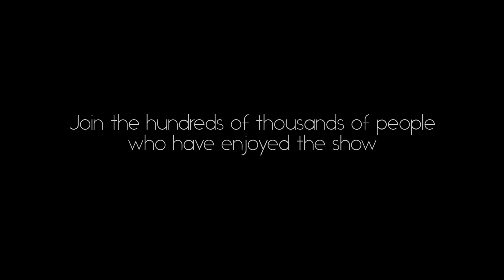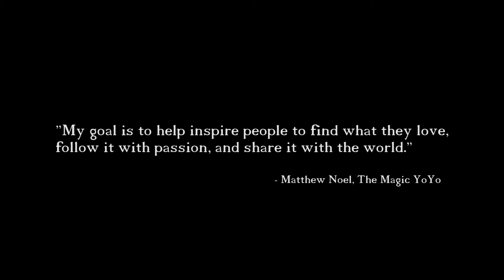The Magic YoYo 2016 Epic Summer Tour!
Get ready for Matthew Noel, The Magic YoYo, and his upcoming Epic Summer Tour!  It will be featuring yo-yoing, juggling, and a whole lot more.